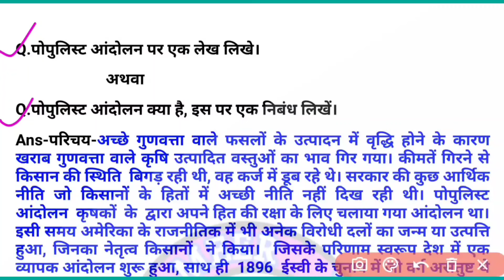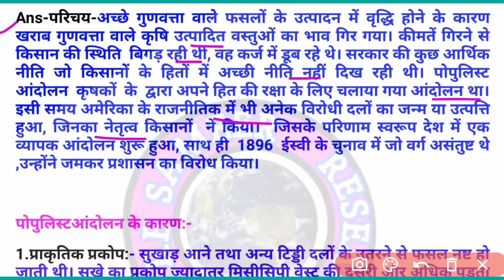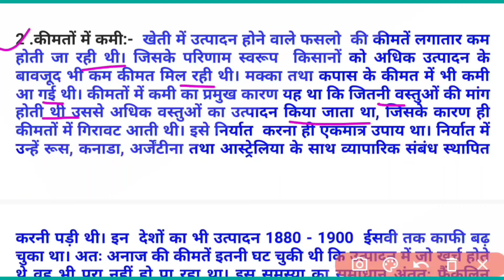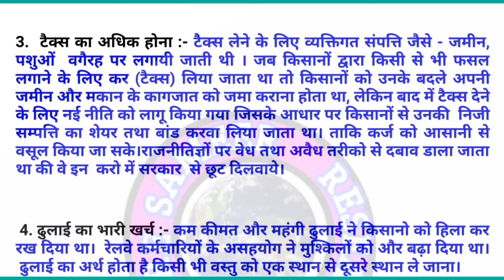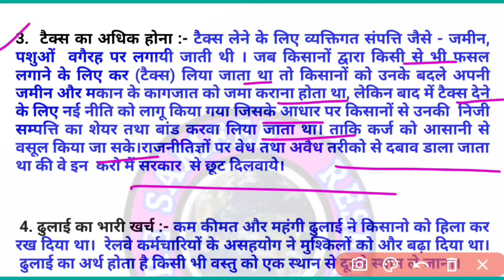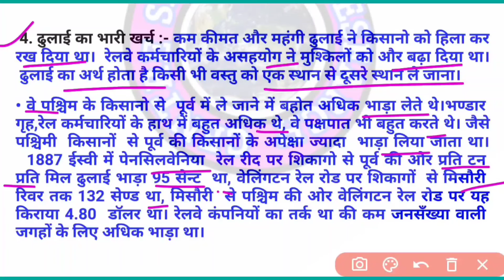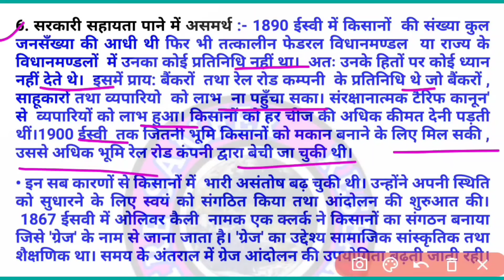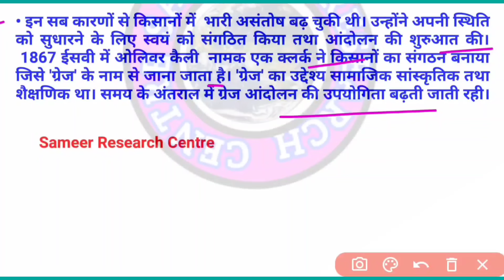पोपुलिस्ट_आंदोलन_पर_निबंध || populistandolanpareklekhlikhiye || populistmovementinamericainhindi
इस लिंक पर क्लिक करके Google में आप सभी प्रश्न को मेरे वेबसाइट पर देख सकते हो । वहां पर आपको केवल 10 पेज ही show करेगा, लेकिन सर्च करने पर आपको सभी प्रश्न मिल जाएगा।

1.populist andolan par ek lekh likhiye

2.populist andolan par nibandh

3.america mein populist andolan par ek nibandh likhen

4.america mein populist andolan

5.पॉपुलिस्ट आंदोलन पर निबंध